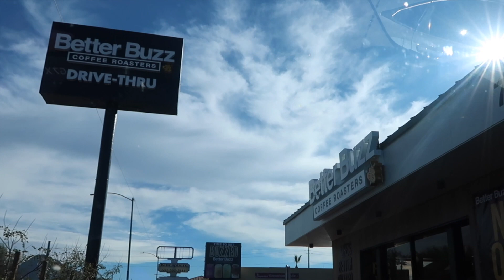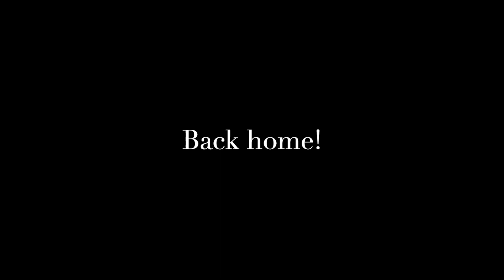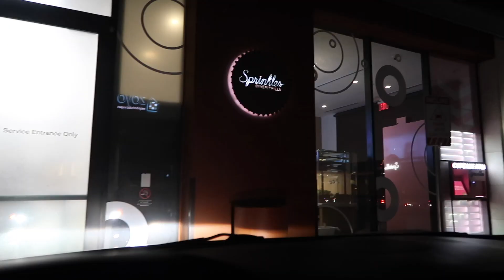VLOG | day trip to sedona, moose's bday, moving?!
Welcome back to a new Vlog! Spend the day with me as I take a little day trip to Sedona, taking moose for the first time and celebrating his 2nd birthday. also chatting about moving soon!